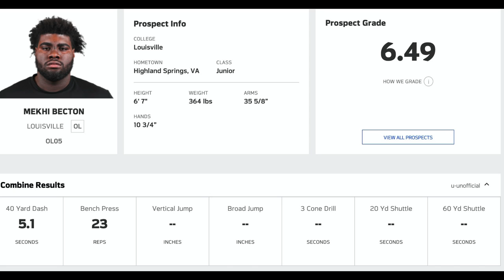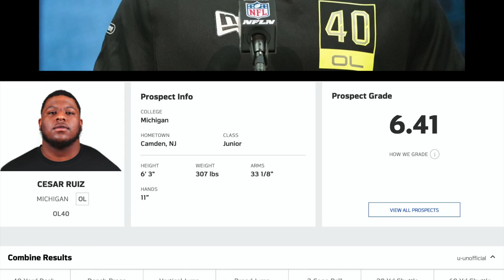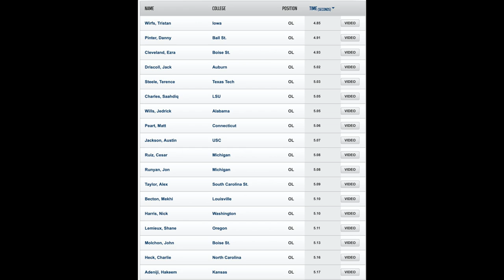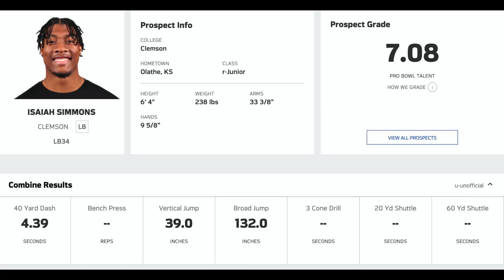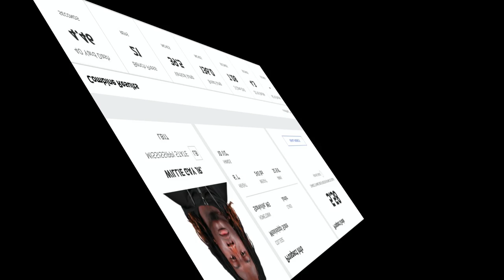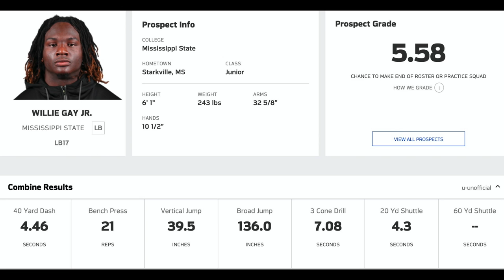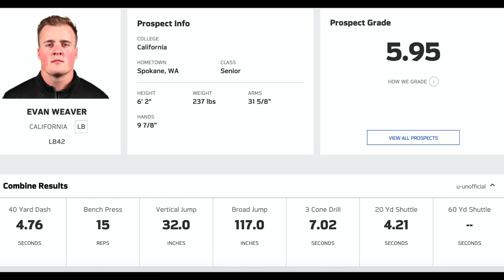New York Giants Final Combine report from Lucas Oil. Mekhi Becton, Isaiah Simmons, Trade talk & More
Our Final Report for the NY Giants at the NFL Combine. Who we liked, who we didn't.. who made a great showing and who failed to move the needle?

Will the New York Be excited about Becton or maybe Ruiz made a dent.. and was Isaiah Simmons truly a stud.